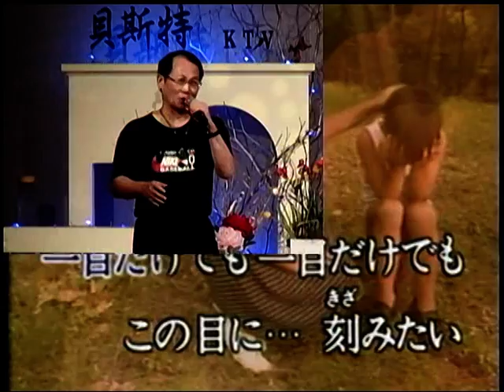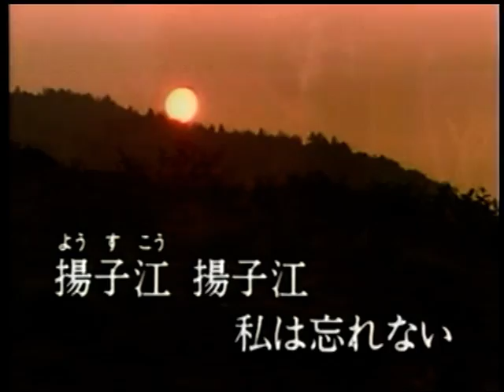趙老師~揚子江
貝斯特之友趙老師~揚子江